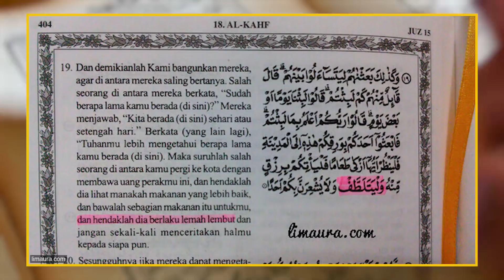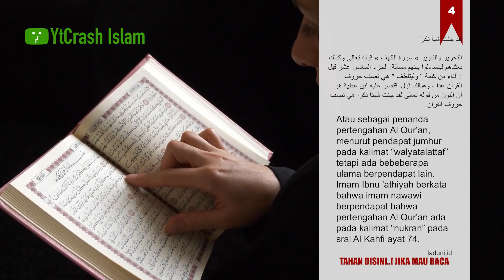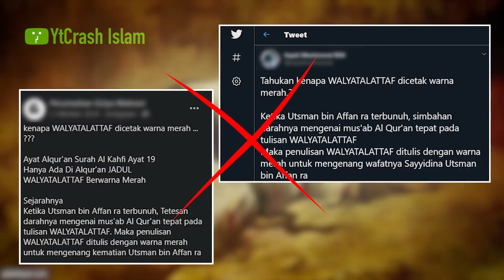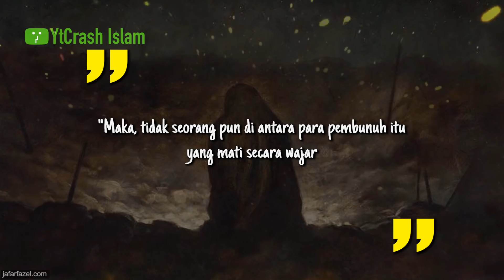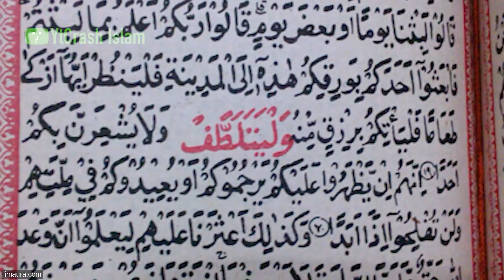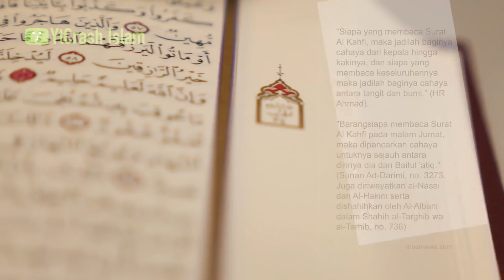Misteri Tinta Merah dalam Al Qur'an Surat Al Kahfi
YtCrash - Misteri Tinta Merah dalam Al Qur'an Surat Al Kahfi

1910xx3A Tinta Merah dalam Ayat Al Kahfi

CATATAN: BEBERAPA GAMBAR HANYALAH ILUSTRASI

Credits :
♫ Nasyeed by: